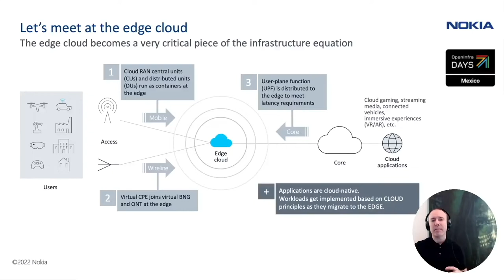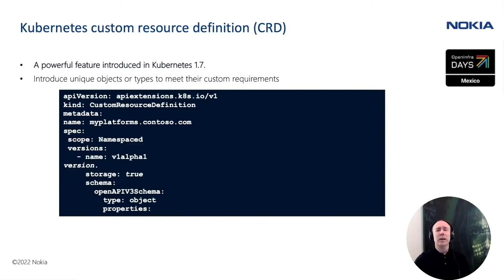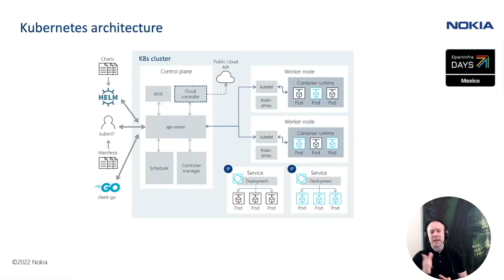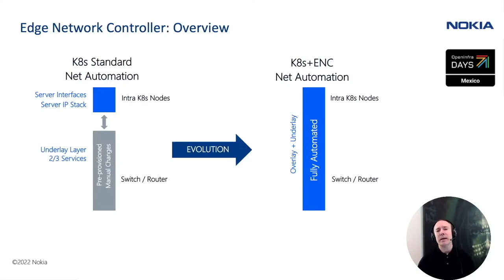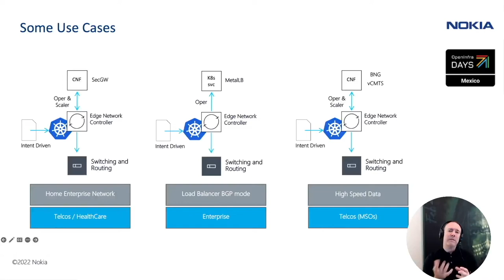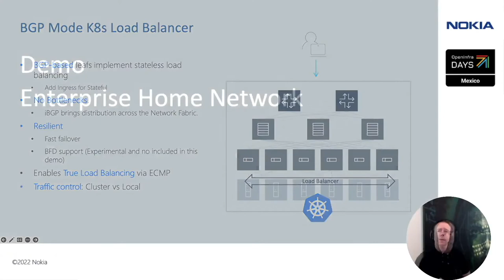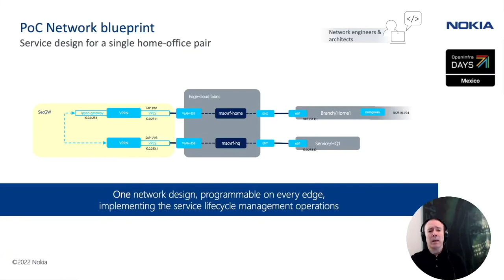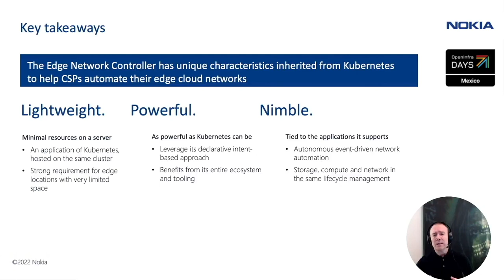Automate the underlay network at the Edge with Kubernetes CRDs - OpenInfraDays Mexico 2022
The ‘edge’ is an overloaded word in the industry and can mean several different things to different stakeholders. The main purpose of the edge is to bring computing and storage closer to where are needed, providing lower latency and distributed processing. Switches not only need to connect the servers within the edge but also need to connect the edge to the central Datacenters, potentially those two functions collapse in the same switch.
Kubernetes is the preferable cloud management solution at the Edge and can also serve as a small and nimble network management system: A key characteristic of Kubernetes is that its true declarative API can be extended with ‘custom resource’ that can be used to encode domain knowledge for specific applications. The Kubernetes declarative API can then be used to configure the network and enforce policies.
In this session, we will bring an introduction to how could you take advantage of GNMI/YANG standards, manage network devices, and Kubernetes CRDs, and automate the network requirements in the underlay network. We'll bring some examples of use cases that can show the great potential of those technologies combined.

About the speaker: Mau is being working in the IT Industry for more than two decades, most of this time, leading the introduction of new technologies for Data Centers and Cloud in new markets. Originally from Santiago of Chile, he's currently working as Principal Consulting Engineer for Network Automation and rPLM in Nokia, supporting US and Canada. He's continuously testing the limits of use cases for Kubernetes and network automation tools in the Data Center and the Edge. Mau's also passionate about art (Instagram: p1nrojas), using what is left of his creativity at work into the canvas or digital illustrations. Fluent in Portuguese and native in Spanish.